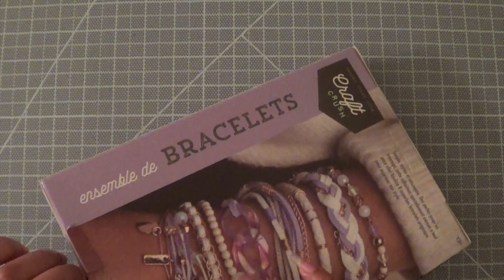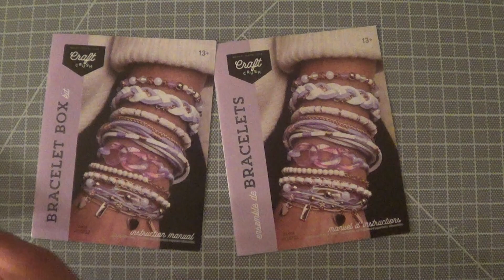Day 6: Jump Ring Bracelet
Frankie puts together a bracelet from a kit.